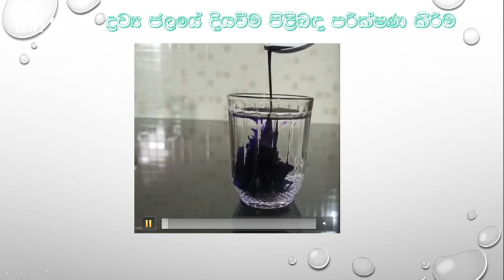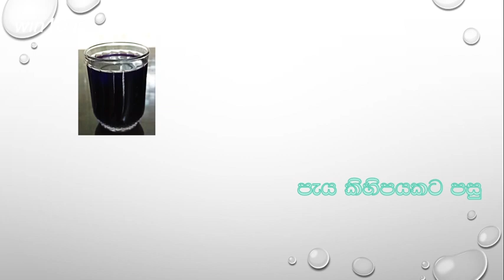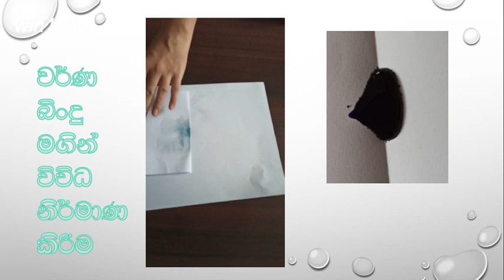ජලය සමඟ සෙල්ලම් - දෙවන ශ්‍රේණිය - පරිසරය ආශ්‍රිත ක්‍රියාකාරකම්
Grade 2 - පරිසරය ආශ්‍රිත ක්‍රියාකාරකම් - ජලය සමඟ සෙල්ලම් - ක්‍රියාකාරකම 6,7,8